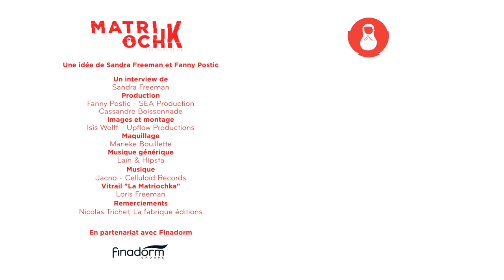Jacques Rancière : Un Président de la République, ça ne sert à rien. 1/5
🏛 ⚖️ Épisode 1/5 de l'entretien de JacquesRancière avec SandraFreeman, pour ceux qui n'ont que quelques minutes : Un Président de la République, ça ne sert à rien.

Jacques Rancière est philosophe et a travaillé toute sa vie sur la politique et la démocratie. Sa pensée est portée par les luttes d’émancipation et Mai 68. Alors qu’on est à la veille d’élections présidentielles, que le système démocratique est essoufflé, les citoyens parfois démotivés, les internautes parfois en colère, qu’exprimeront les électeurs en mai #2022 ? C’est la question que tout le monde peut se poser. Pour Jacques Rancière, tout l’enjeu est de penser le politique autrement, en préférant le tirage au sort à l’élection qui elle est aristocratique, en donnant le pouvoir à ceux qui ne le désirent pas, en rendant les mandats non renouvelables ?
Avec Sandra Freeman, Jacques Rancière aborde, dans un monde balisé par les savoirs, ce qui est l’essence de la transmission pour lui : un monde de bouteilles à la mer.

Jacques Rancière est l’auteur de nombreux ouvrages dont « La nuit des prolétaires », « La leçon d’Althusser », « La Haine de la démocratie », « Les temps modernes », « Le spectateur émancipé », " Les 30 inglorieuses" la plupart édités à